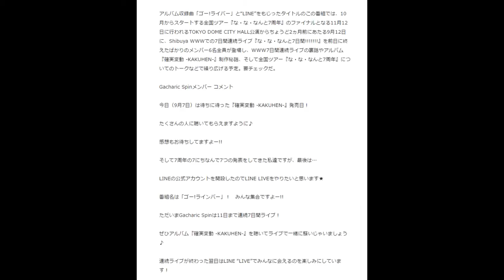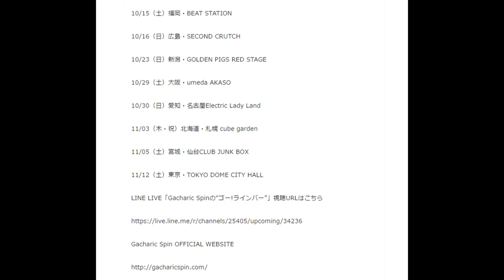Gacharic Spin、LINEアカウント開設記念LINE LIVE生放送番組配信決定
10月に迎えるバンド結成7周年を記念して、7月7日より7の付く日に7つの発表を行ってきたGacharic Spinが、最後となる第7弾として、9月1日にGacharic SpinのLINEオフィシャルアカウントが開設されたことと、メジャー2ndアルバム『確実変動 -KAKUHEN-』が9月7日にリリースされたことを記念して、LINE LIVE生番組 「Gacharic Spinの“ゴー!ラインバー”」 の第1回放送を9月12日20時30分より配信することを発表した。

アルバム収録曲「ゴー!ライバー」と“LINE”をもじったタイトルのこの番組では、10月からスタートする全国ツアー『な・な・なんと7周年』のファイナルとなる11月12日に行われるTOKYO DOME CITY HALL公演からちょうど2ヵ月前にあたる9月12日に、Shibuya WWWでの7日間連続ライブ『な・な・なんと7日間!』を前日に終えたばかりのメンバー6名全員が登場し、WWW7日間連続ライブの裏話やアルバム『確実変動 -KAKUHEN-』制作秘話、そして全国ツアー『な・な・なんと7周年』についてのトークなどで繰り広げる予定。要チェックだ。